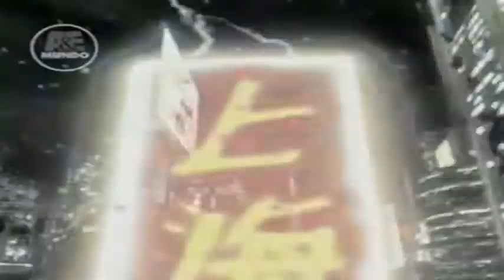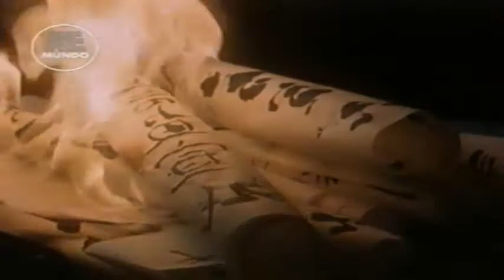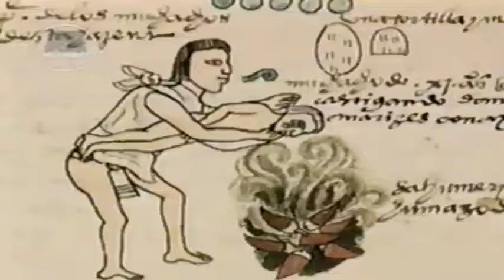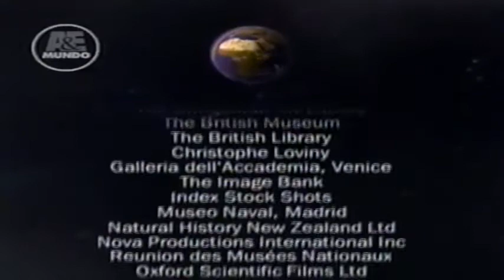Siglo XV La Vela